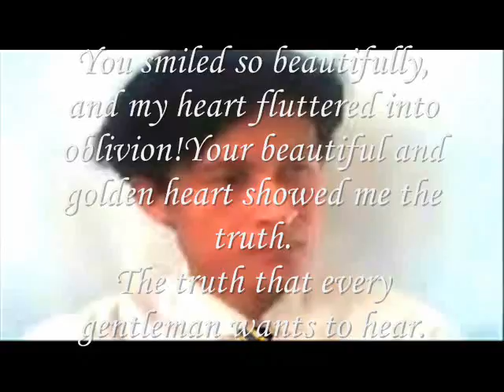show me the truth ,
do.
do so
Money is an excellent servant, but the host
very bad.